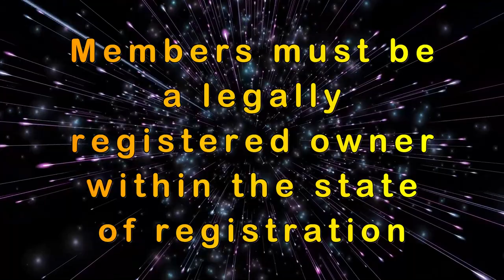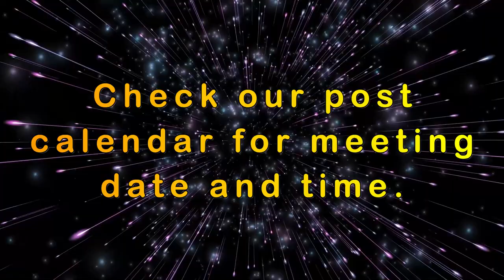American Legion Post 787 is now recruiting!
If you are a veteran please consider joining Cicero, NY post 787. If you already belong to another American Legion post but would like to join our Legion Riders group, please join us also. You are eligible as long as you maintain a current legion membership .